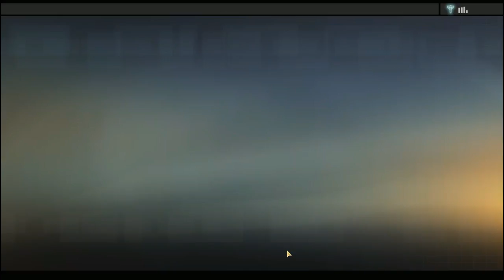Alpha Protocol walkthrough mission 7- Meeting Albatross and Grigori (With commentary)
At a time where Thorton is hunted by many people, it is wise to gain allies wherever possible. Now, he has two at his disposal.